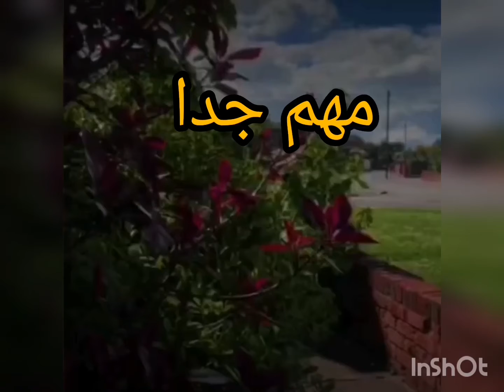الفيديو للأخر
مع فاطمة المتنوعة